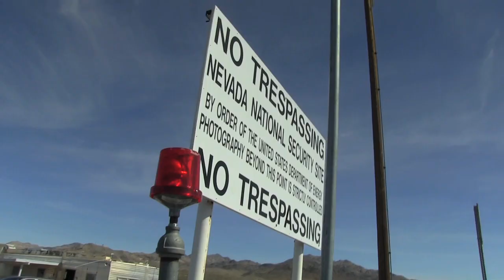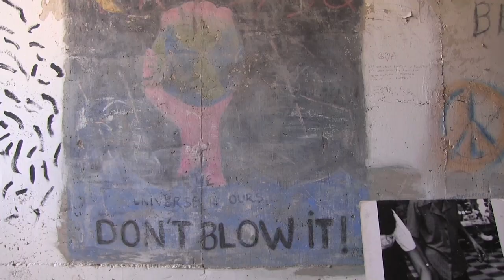The 2019 Sacred Peace Walk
Each year during Easter Week a pilgrimage for peace takes place in the Nevada Desert. Founded by Franciscans, led by Western Shoshone elders and attended by people of all faiths, the walk travels from Las Vegas to Creech Air Force Base, home of the U.S. drone assassination program and on to the Nevada Nuclear Test Site, the most bombed and irradiated place on the planet.